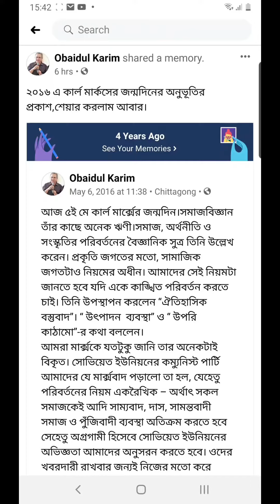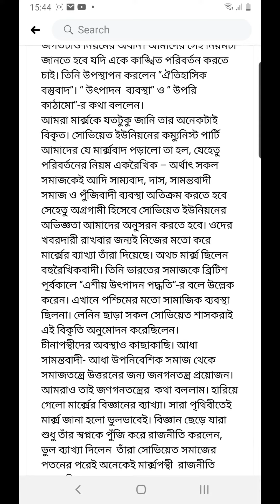কার্ল মার্ক্স এর জন্মদিন।